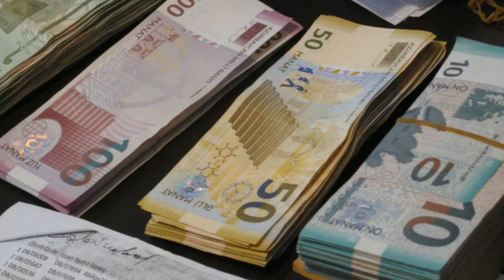Krediti ödəməyən şəxslərə XƏBƏRDARLIQ: Bu halda HƏBS OLUNA BİLƏRSİNİZ